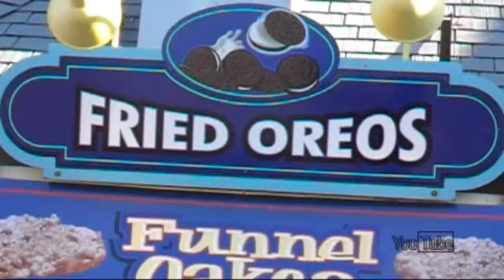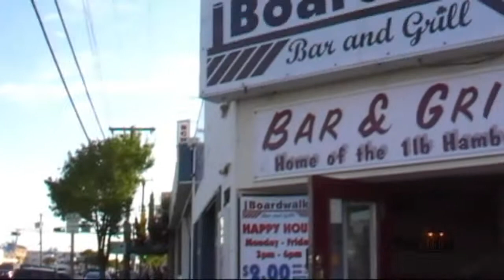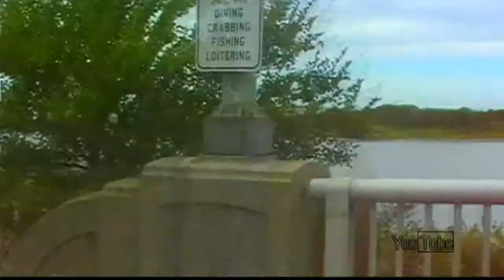The System Episode 1 [Part 1 of 4]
Original Air Date: October 22nd, 2009
"Only In Wildwood"

Ten of the original Miami-Dade PD Staff relocates to Wildwood, NJ, to the start of a new show. Valery and Belle work an armed robbery at the Boardwalk Bar & Grill. Maddy, Harry, and Tim look into the suspicious death of a Wildwood housewife.

STARRING
Jeanette Beirne as Valery Roscoe
Dustin Detore as Alex Belle
Aubrey Dunleavy as Madelyn “Maddy” Craven
Greg Chance as Harry Glasses
Greg Haring as Collen Thomas
Carlton Lowe as Dr. Niles Blade
Shae Winter as Megan Stokes
Paula Hunter as Jane Lacey
Sean Matthews as Shane Donahue
Greg Udris as Greg Udris

GUEST STARRING
Amanda Gibson as Serena Carpenter
Tom Warrington as Sean Dillon
Dominick Diepietro as Carl Schultz
Josh Squires as Tim Evans
John Moran as Adam Sanders
Matt Lacey as Daren Park
Roy Gibson as Lab Technician

Written By Dustin Detore
Directed By Dustin Detore
Produced By Dustin Detore & Greg Chance